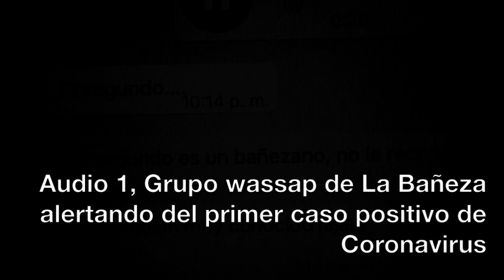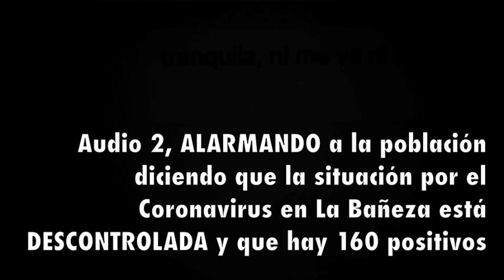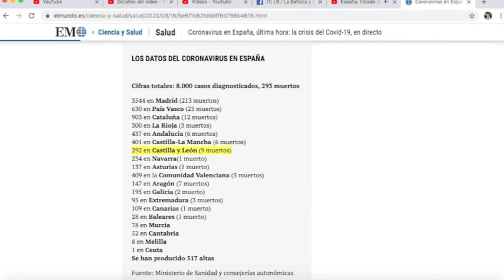ALARMA por coronavirus en La Bañeza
Informativo local
La Bañeza Hoy noticias
alarma por coronavirus La Bañeza